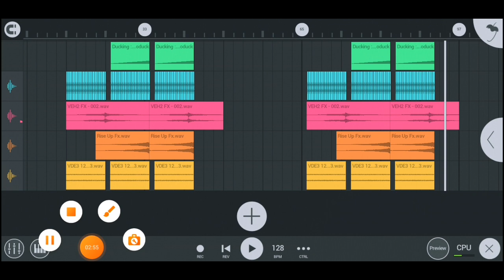Alan Alexander-Go FL Studio mobile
Electro Dance Music EDM progresive house